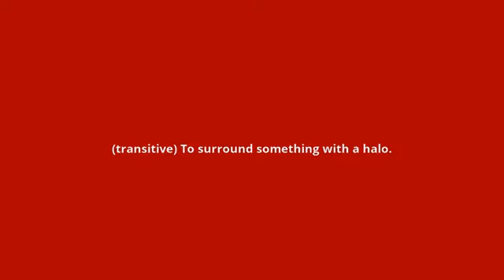what is the meaning of enhalo